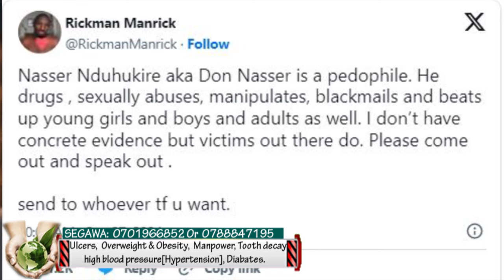BAMBI! Gravity yetondedde Bobi Wine. Olutalo alugudde ku Bebe Cool kati. Yogayoga. Pheobe azadde.